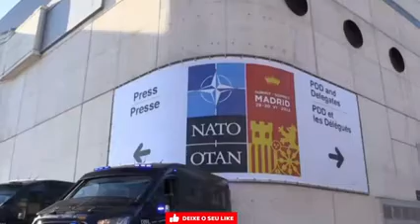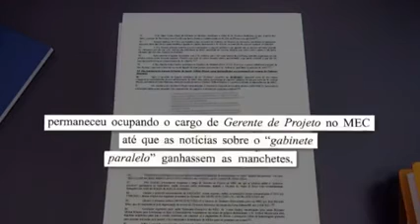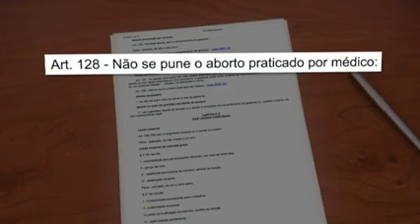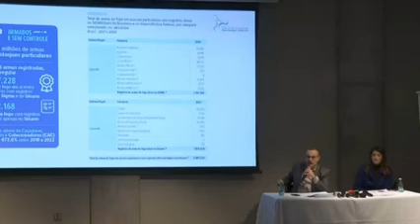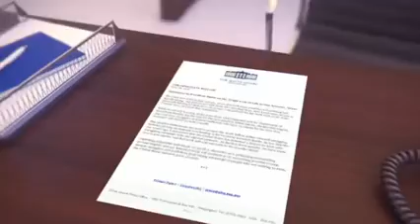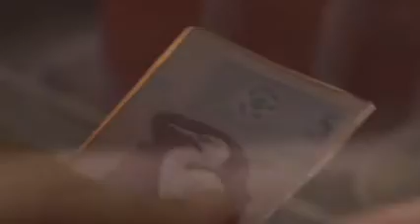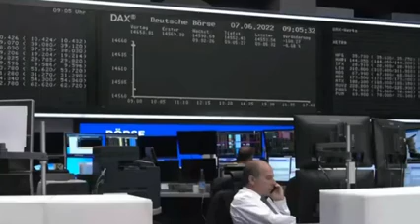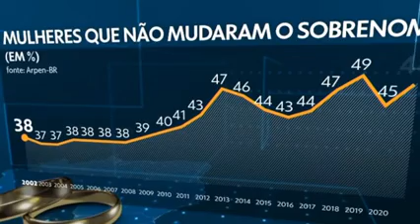JORNAL NACIONAL 28/06/2022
jornal Nacional desta terça-feira 28/07/2022
apresentação de William bonner e Renata Vasconcellos, trazendo as principais notícias do Brasil e do mundo.

jornal Nacional, jornal completo, jornal de ontem, jornal de hoje,William bonner, notícias